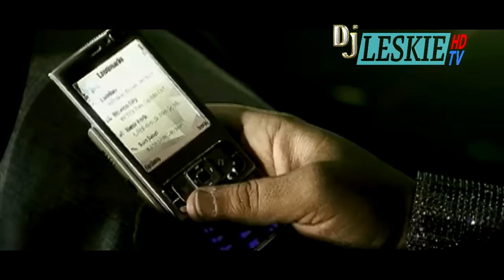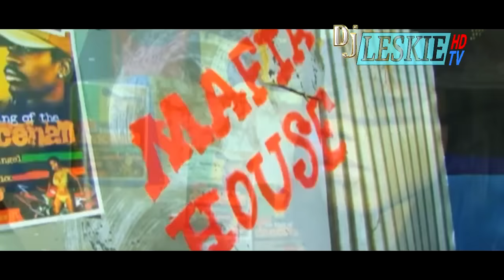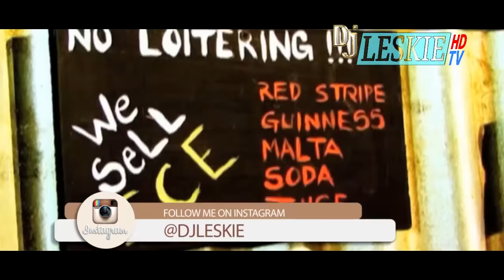DJ LESKIE - BEST OF OLD SCHOOL RAGGA MIX {Sean Paul Beenie Man Kevin Lyttle Mr Vegas Shaggy T.O.K}